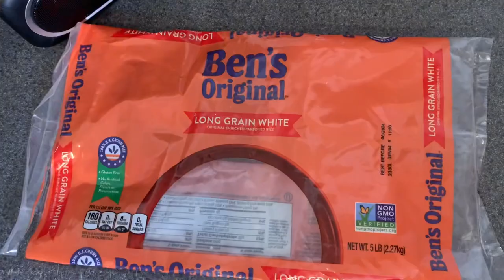Rob’s Fried Jack Mackerel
Taking it back to his childhood Robert puts together a favorite in his household. A quick meal that is sure to please!

2 cans of jack mackerel
2eggs
Bread crumbs
Diced tricolor peppers
Garlic powder
Fish seasoning
Sea salt
Salt free seasoning

Corn
2 cans sweet corn
Diced tricolor peppers
1/2 package of Turkey sausage